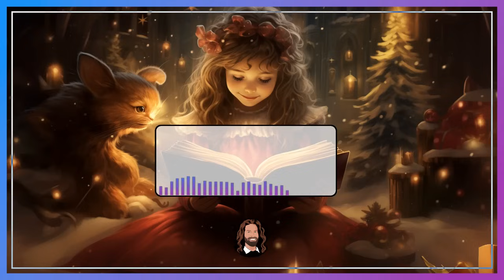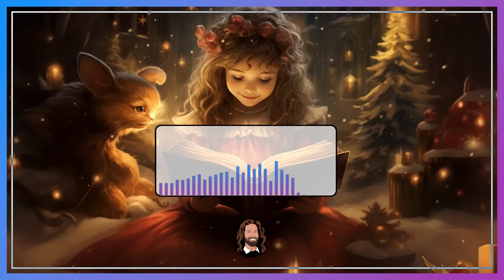66. Märchensammlung - 5 schöne Märchen, verlegt von Heinrich Seidel - Hörbuch zum Einschlafen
In der 66. Märchensammlung gibt es wieder ein paar Geschichten, welche seinerzeit von Heinrich Seidel verlegt wurden. Unter ihnen ist auch "Die Wunderbrille". Diese Geschichte ist auf diesem Kanal ziemlich beliebt und wenn du sie noch nicht kennst, wünsche ich dir viel Freude mit ihr. Und natürlich auch mit all den anderen Geschichten dieser Märchensammlung.

Inhaltsverzeichnis

0:00:00 Intro
0:00:49 1 Die beiden Jungfern
0:25:30 2 Der kleine Junge und sein Pferd
1:00:51 3 Die Wunderbrille
1:47:22 4 Die weiße Eule
2:19:57 5 Schattendorf